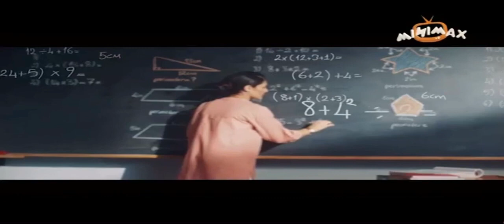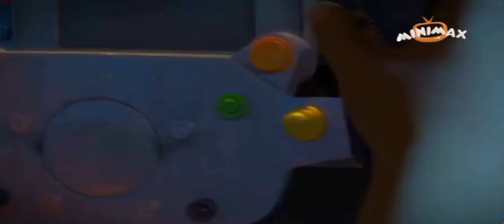Minimax PK Community 27 February 2023